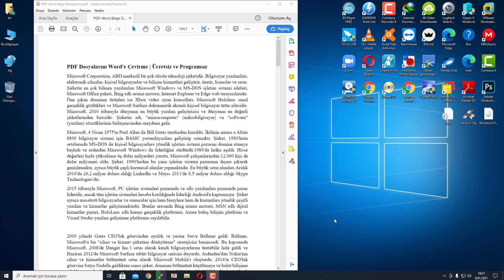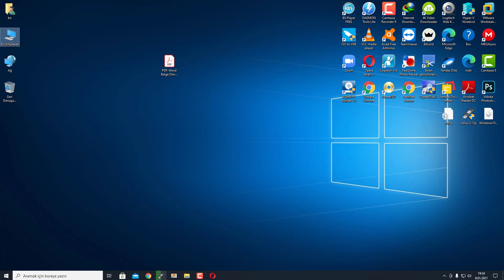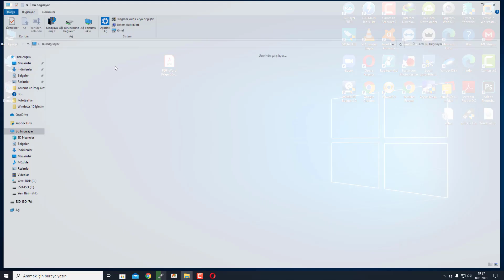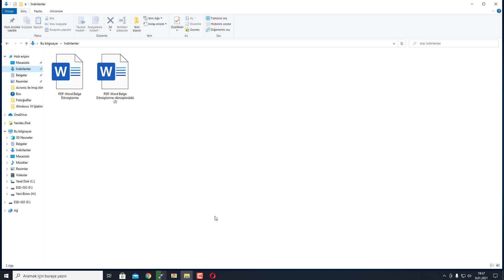PDF Dosyasını Word’e Çevirme | Ücretsiz ve Programsız!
Herkese Merhaba. Bu videomuzda basit bir şekilde ücretsiz ve programsız "PDF Dosyasını Word’e Çevirme" konusunu anlatmaya çalıştık. PDF belgelerini Word'e çevirmek için kullandığımız web siteler hemen aşağıda yer almaktadır.